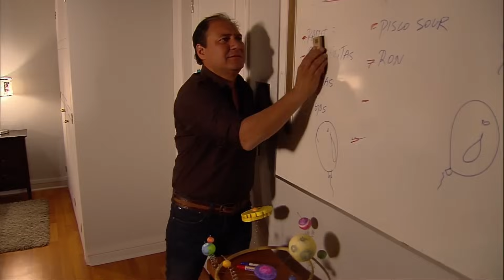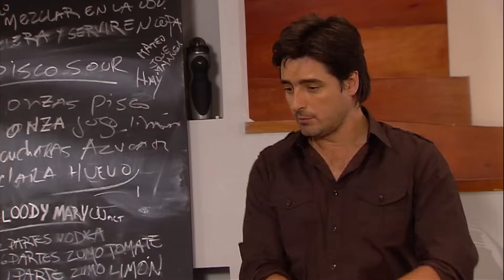Los "sin casa" encontraron la solución | Separados - T1E56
Parece que ya no se quedarán en la calle gracias a la gran idea que se le ocurrió a Mateo.